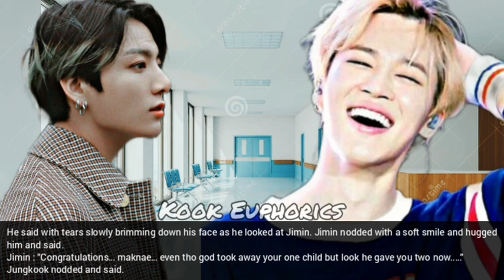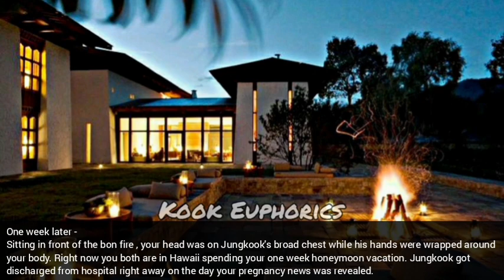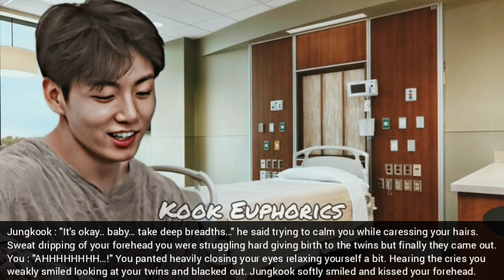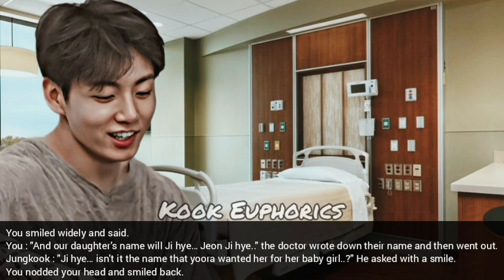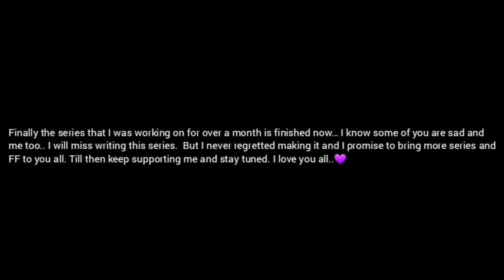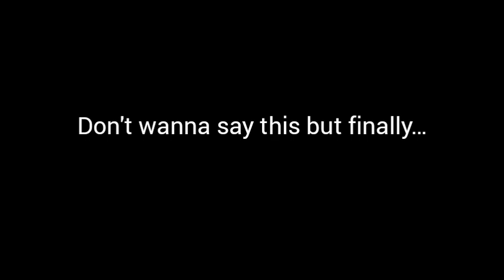[Final] "Coldest Husband : Happy Ever After" |Episode - 8| •J.JK FF•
This Is just an act of fiction..it has no relation with idols in reality...!!!
Every thing mentioned in this video is just  authors imagination...!!!

REMEMBER THIS IS JUST A FANFICTION SO DON'T TAKE IT SERIOUSLY...!

THANKYOU..!!)

1. inshot
2. Phonto
3. Video Maker
4. Picsart

|AUTHOR'S REFERENCE SECTION|
TYPE : Fluff imagine
Member : Jeon Jungkook
ORIGINAL IDEA !